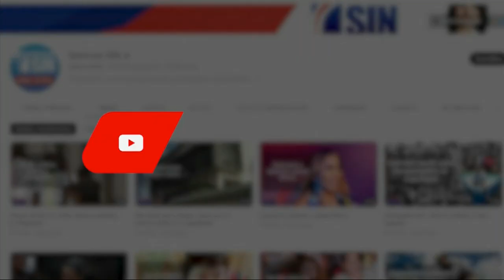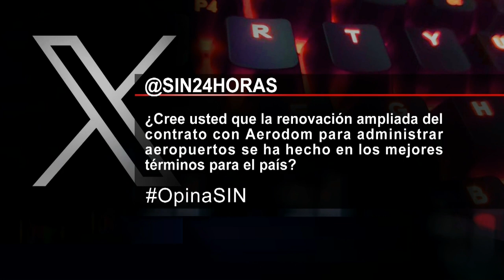SINyMuchoMás Abinader, futuro y camión